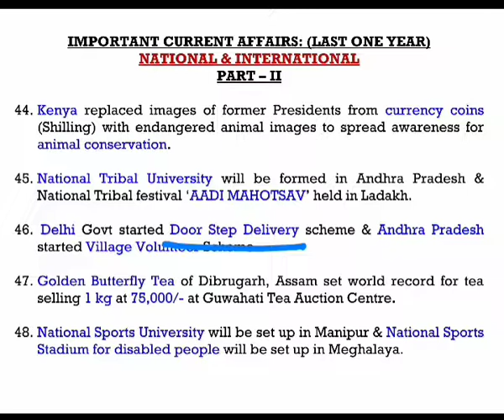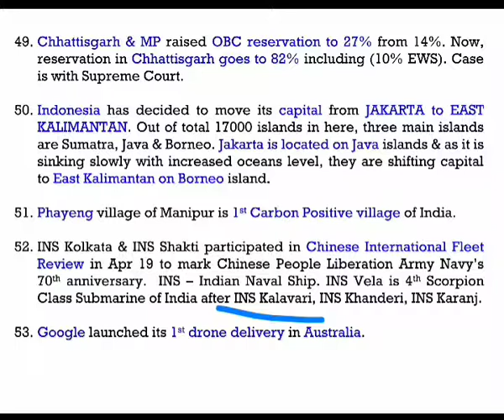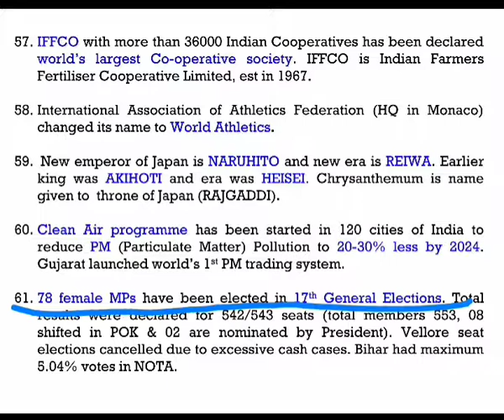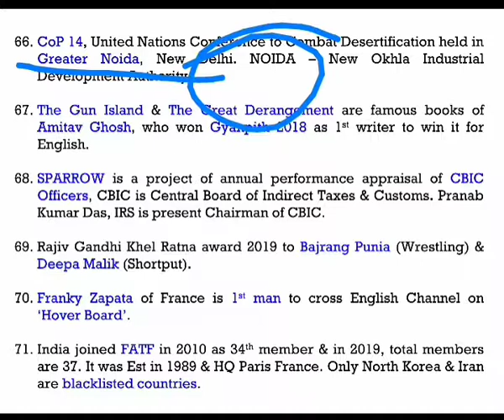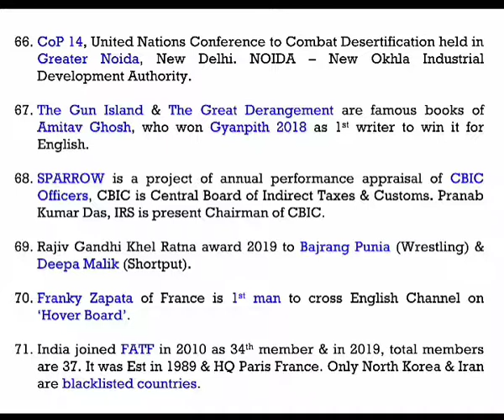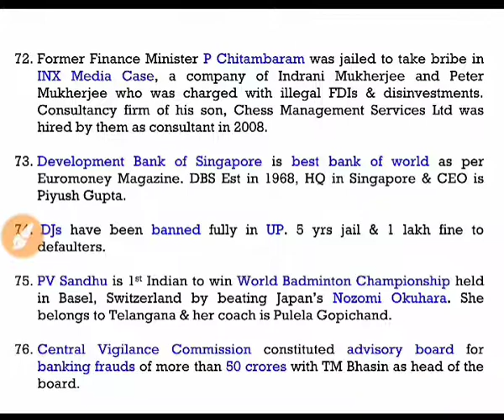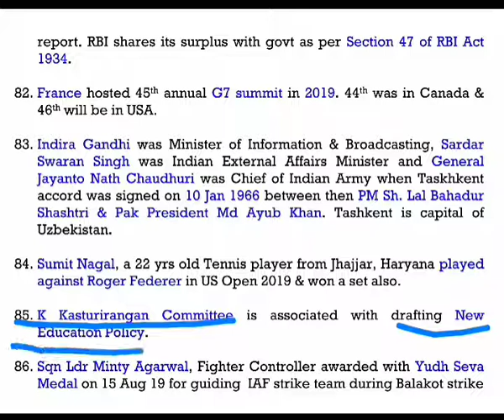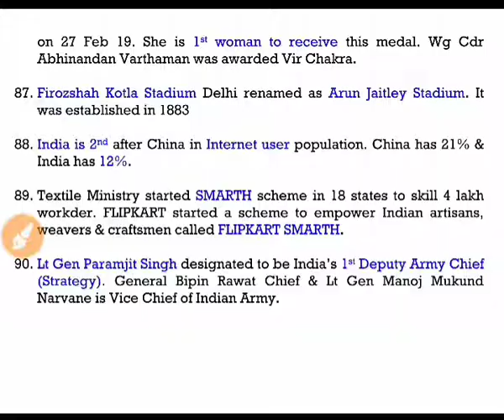Last One Year National and International Current Affairs PART-II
Important current affairs of last one year Part II